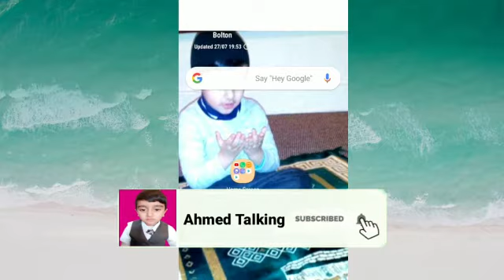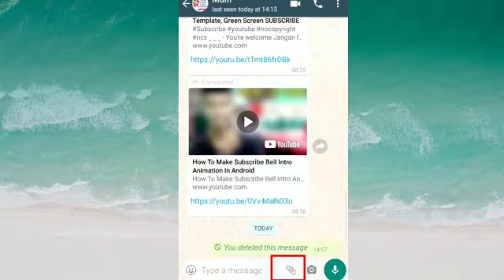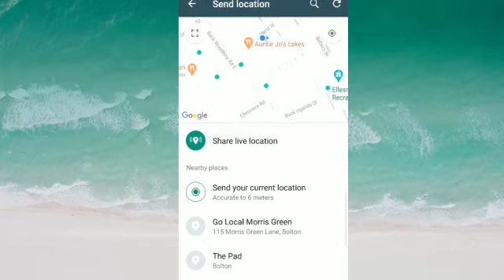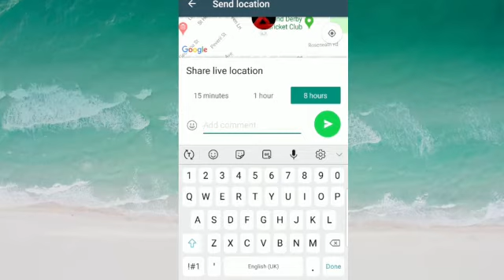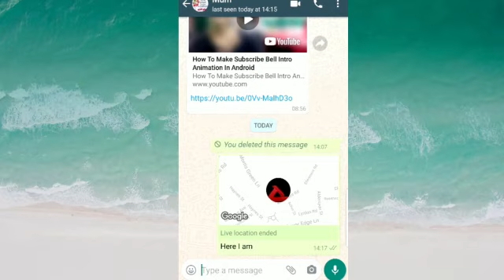How To Send Your Current Location On Whatsapp | WhatsApp Tricks 2020 | Urdu / Hindi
# WhatsApp Location# | How To Send Your Current Location On Whatsapp |Aap Apny Whatsapp Se Apni Current Location Kaisy Kisi Ko Bejh Sakty Hain